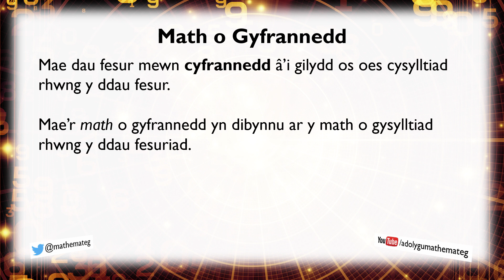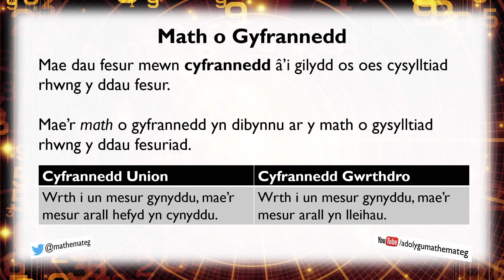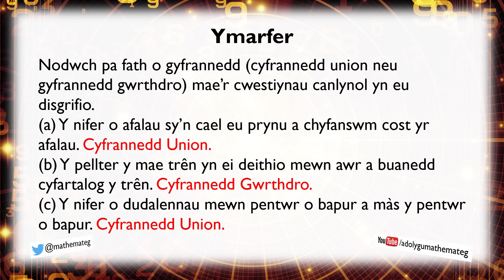[349 Rh/C] (320 S/1) Math o Gyfrannedd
Beth yw'r gwahaniaeth rhwng cyfrannedd union a chyfrannedd gwrthdro?